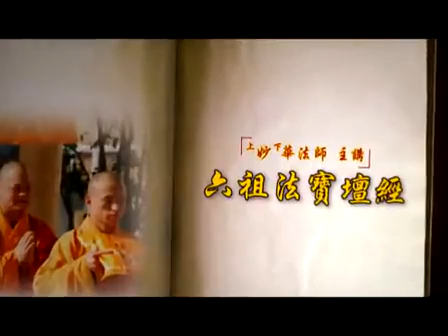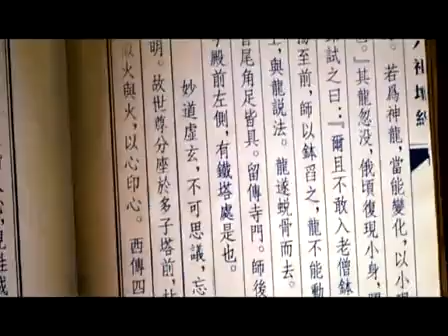妙华法师《六祖法宝坛经》11/19